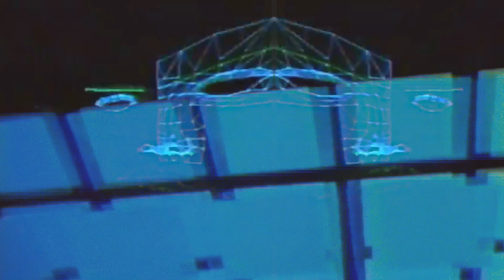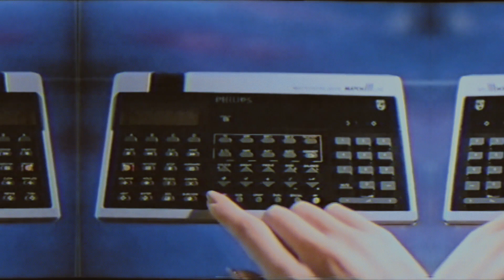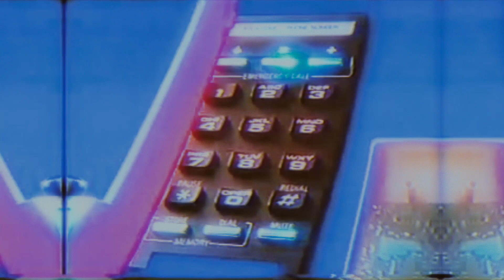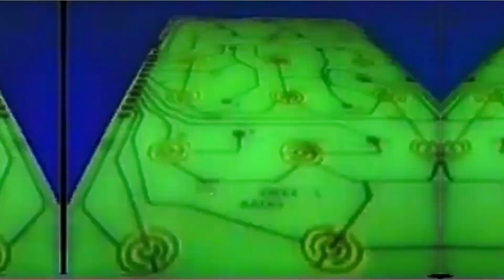Our Own Devices - Cienfue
Cienfue - Our Own Devices
Music Video by Anel Reyes Saldaña. @anlreyes

Sign Up for early tickets, rare tracks and more...

Cienfue's Tropical Psychedelia has been featured on BBC's LatAm Beats, Spotify’s The Game Plan, Rolling Stone, CNN, People, ESPN, Remezcla, Pop Matters, Nylon, Noisey, NPR, UCLA Radio, MTV Latin, and MTV3 USA.

Written, produced and performed by Cienfue.
Percussion and Drums by Ferrán Galindo.
Backing Vocals: Shary Rose. @SharyRoseMusic

Recorded at Strange Weather Studios, Brooklyn, by Daniel Schlett
Mixed at Toy Factory Studios, Mexico DF,  by David Francis O'Gorman

Our Own Devices
(C. Navarro)

Baby you're Brightest Light I've ever Seen...
and Maybe you're the Darkest Depth I've ever been...
Save me from the Labyrinth that is this Scene,
Lead me Astray…

Lead me Astray...

Get Away, Get Away, Get Away
From our Own Devices…
Life shouldn't be this Lifeless...

Baby if the Lights stay on for one more Night...
We can keep the Darkness out just Close your Eyes
Leave your Cell behind and step into the Light
Lead me Astray...

We're Livin' it up like the Living Dead...